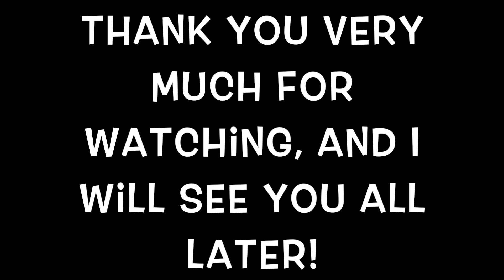Skydoesminecraft Minecraft Server- Mayhem, PinkManSlap, and TntRun With MK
I play a few mini games while my sister and I commentate. Nothing too special- just a random play through of leftover recorded clips.